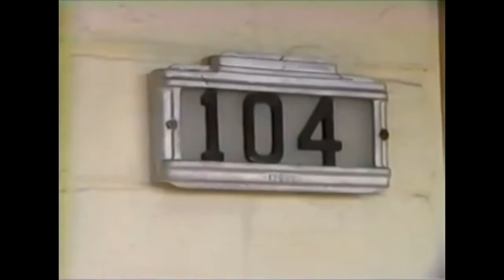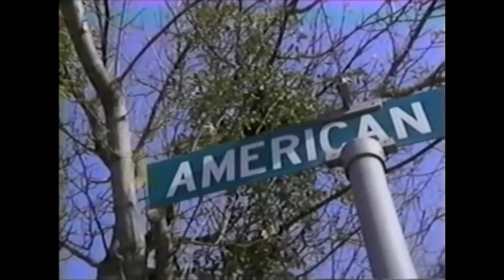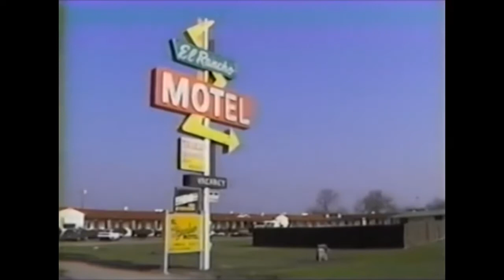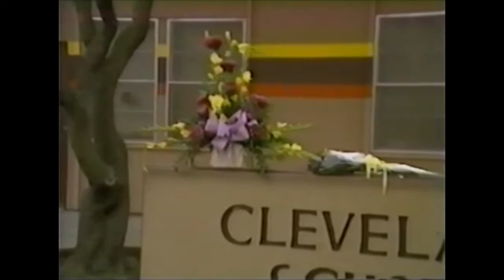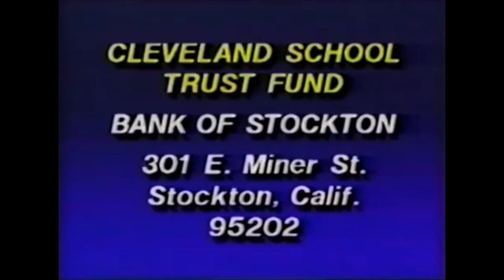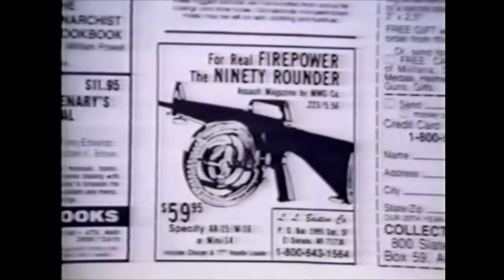Cleveland School Massacre, Stockton CA, Patrick Purdy- PLO symbols found & Hezbollah carved on AK-47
10:00pm January 18, 1989, KTVU Channel 2 News